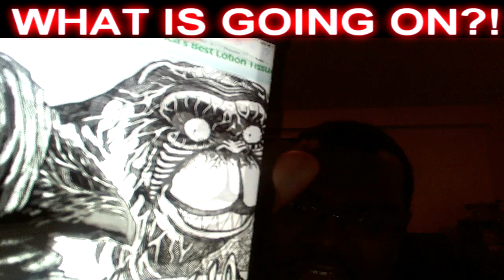Toriko Chapter 316 LIVE REACTION - WRONG TIME WRONG PLACE!! - トリコ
ON THE HORIZON IS AN EIGHT KING VS A BLUE NITRO!